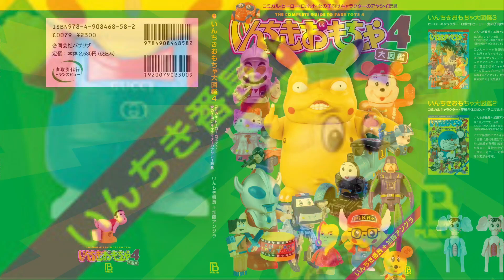【いんちきおもちゃ動画】中国で売られていたヤバすぎるピカチュウ!?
狂気のネコ型ロボット以上のヤバさ！
見つけた時に震えました（笑）。